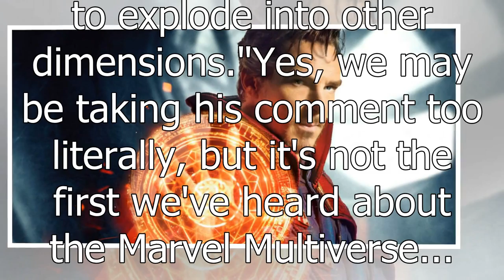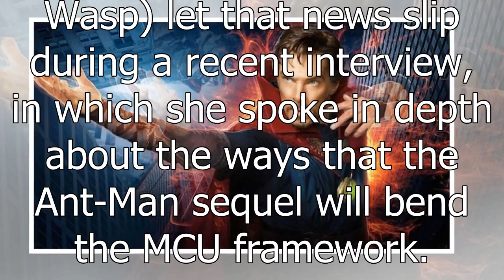Benedict Cumberbatch might have just hinted the Marvel Cinematic Universe will introduce the Mult...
Benedict Cumberbatch might have just hinted the Marvel Cinematic Universe will introduce the Multiverse
Benedict Cumberbatch has possibly, maybe, potentially hinted that the Marvel Cinematic Universe will...